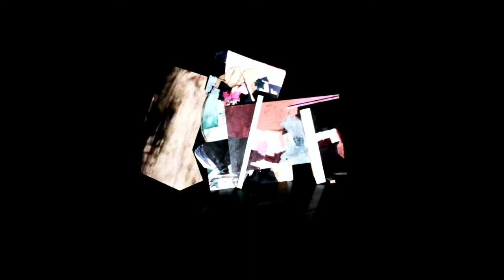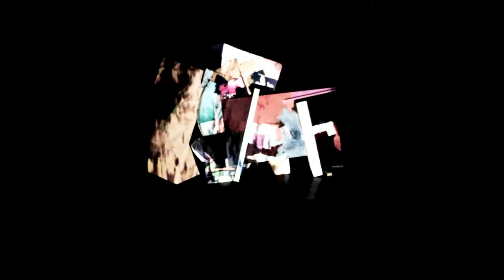Projections onto paintings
Wimbledon College of Art - Options Festival